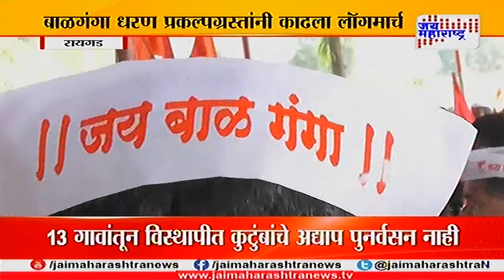Raigad Balganga dam long march farmer protest